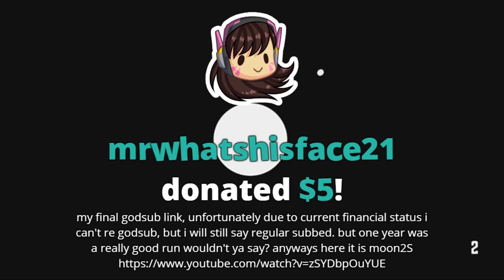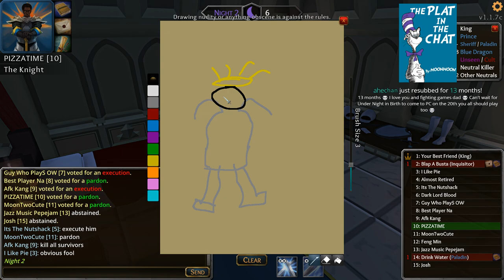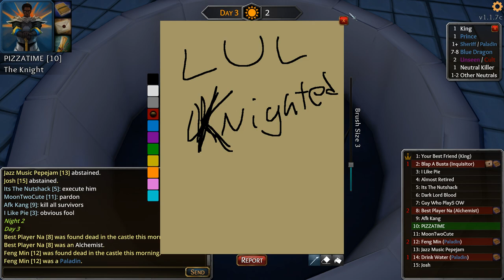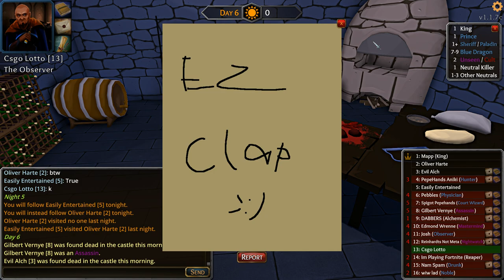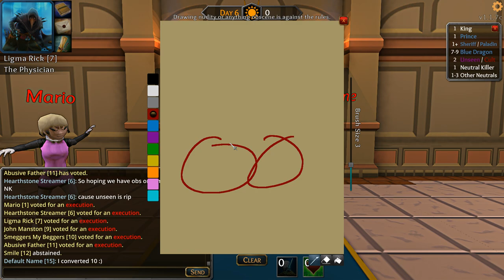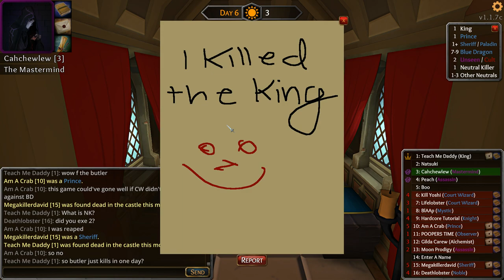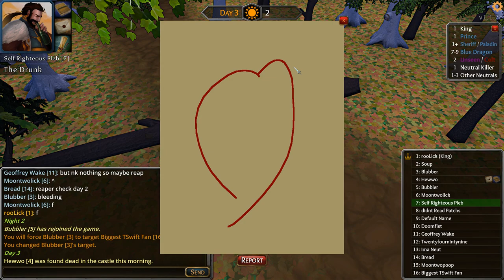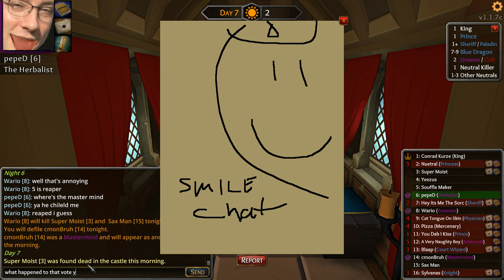8/11/18 throne of guys pepeBASS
special thanks to sparky for archiving these older vods and letting me upload them on youtube

Muted Segments:
12:09 – 16:01
Unknown

Chapters:
- Throne of Lies

VOD File: 20180811_PM_Throne_of_Lies_The_Online_Game_of_Deceit.mp4